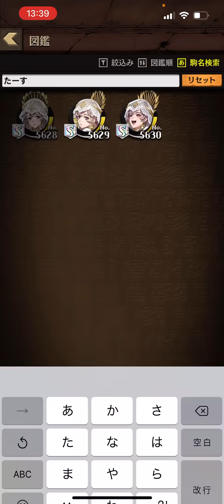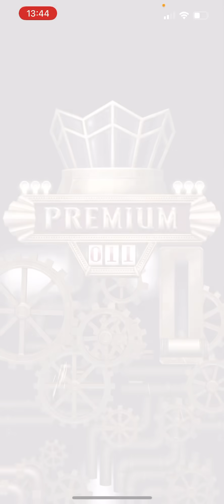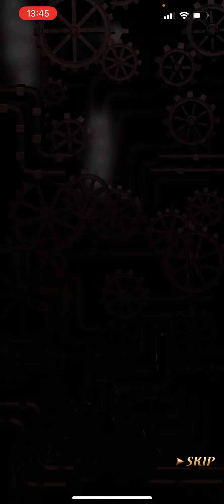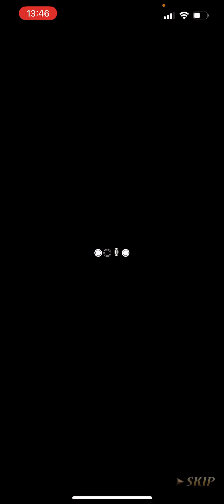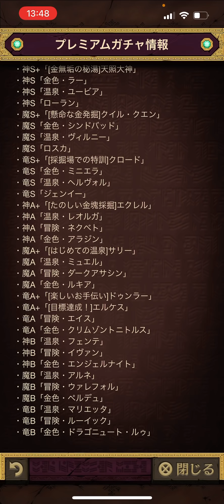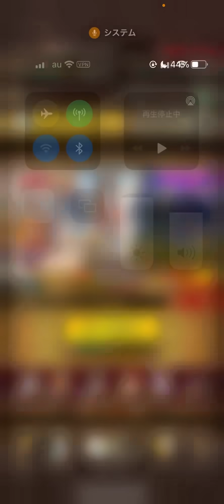たった4体しか持っていないぶっ壊れスキルを持つあの駒が復刻！【逆転オセロニア】温泉旅情`22前編の新駒解説＆ガチャ